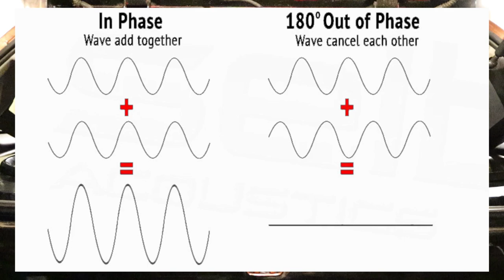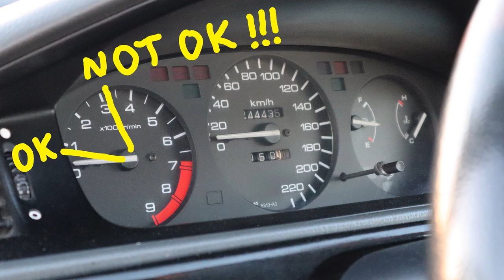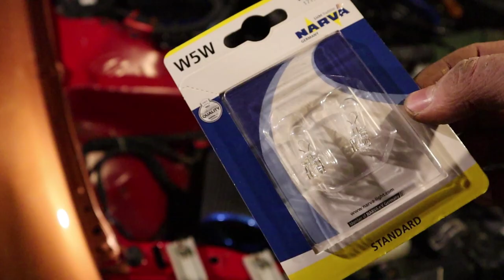Selling the WORST Civic Ever for $$$ pt. 4 – Engine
How I Flipped the WORST Honda Civic Ever for $$$ profit – pt. 4 – Engine:
Today we continue by finishing the work on the interior after a short progress update, where I explain why the speakers weren’t working as they are supposed to and what else happened since the last video. We rotate the Honda so we can work on the engine and start installin the freshly painted parts that used to have rust. Meanwhile I have found the reason (reasons, actually) why the engine wasn’t working properly and now evertyhing is ok and the 1.3-liter carbureted engine revs up freely to 8000+ rpm (yes, I was surprised too)! After we go over the questionable decisions taken during the installation of the very high quality cheap chinese air filter and change some lightbulbs, all that is left to do in the engine bay is to touch up some areas and clean everything. Right after that I grab the polishing machine and continue my efforts to turn this old Honda Civic into a nice little car that we can sell for a profit.